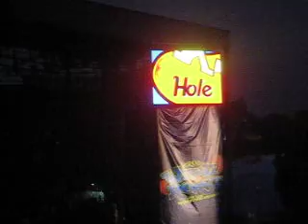2010 kroq weenie roast Hole live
courtney love, entrance to 2010 kroq weenie roast